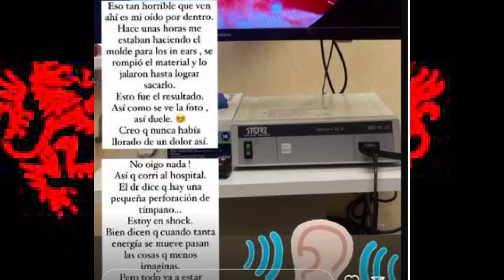🚨 ANAHÍ ¿CÓMO SIGUE DE SALUD? | GIRA DE REBELDE PELIGRA 🚨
Te traigo todo lo relacionado con la gira de RBD y la salud de Anahi
¿Está en peligro la gira?